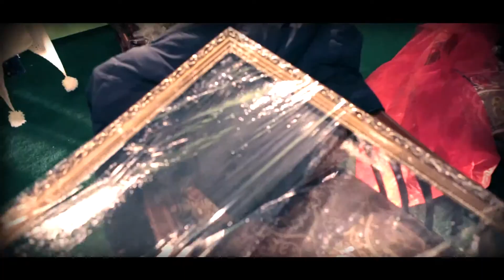ТФС Зимний гламур